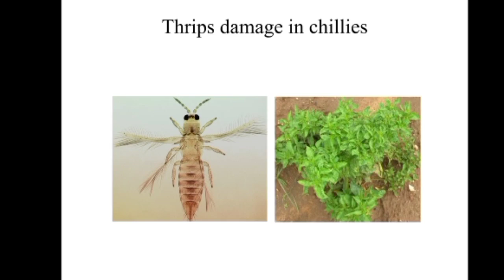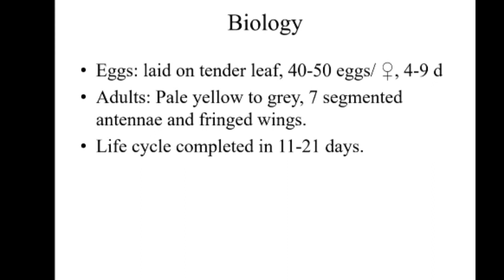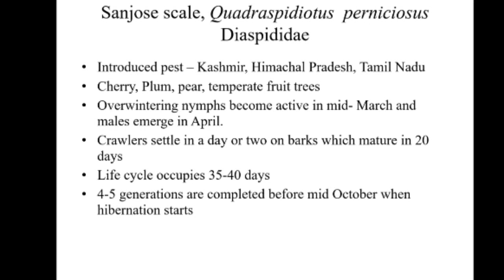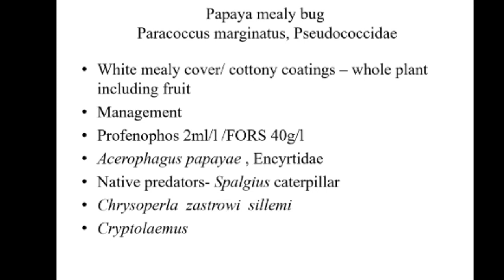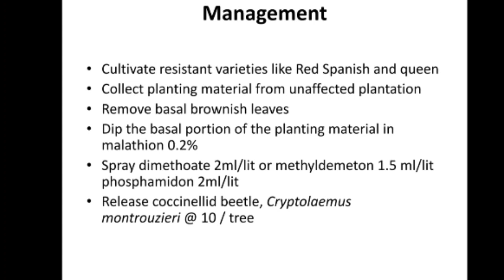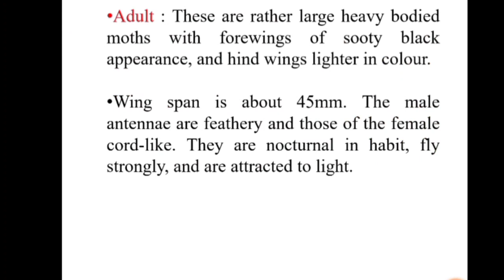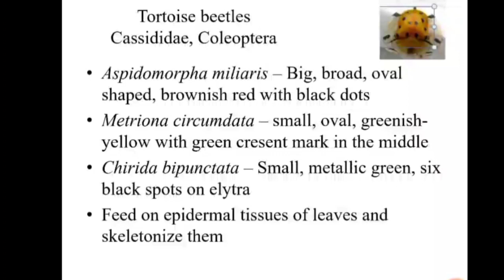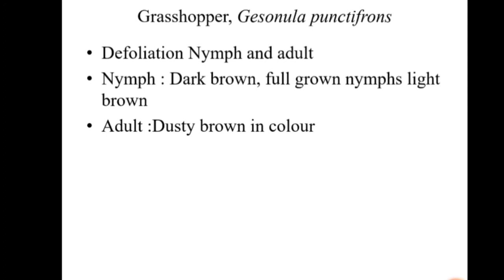Pests of Horti crop | Pests Of Onion, Chilli, Fruits & Tuber | killilegends